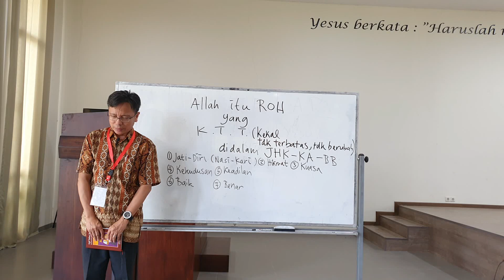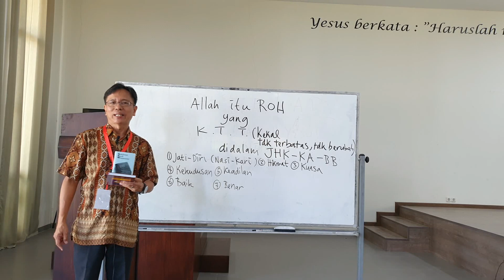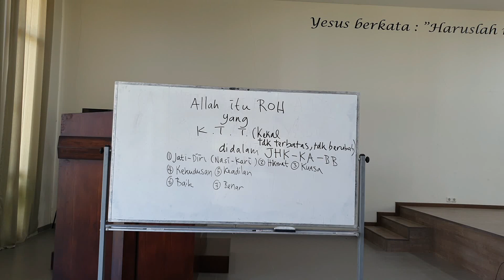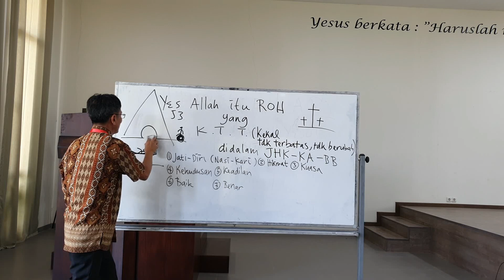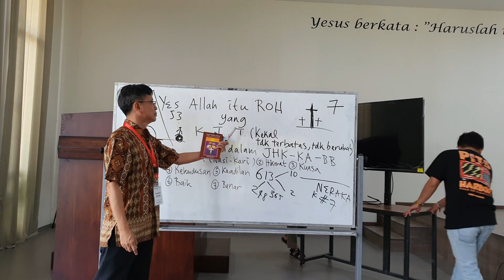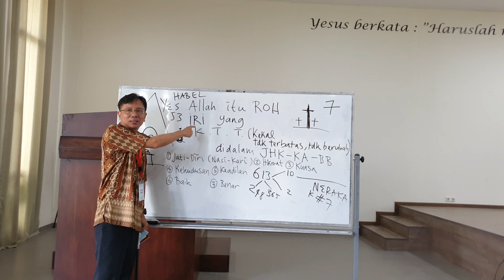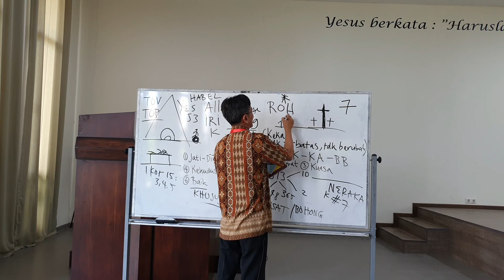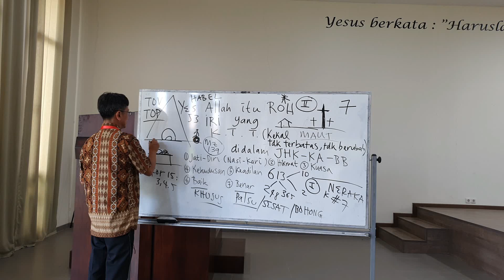KEBAIKAN DAN KEBENARAN ALLAH ITU KEKAL TIDAK TERBATAS DAN TIDAK BERUBAH